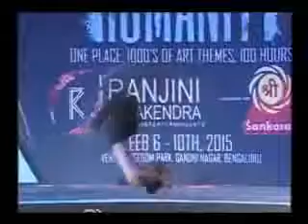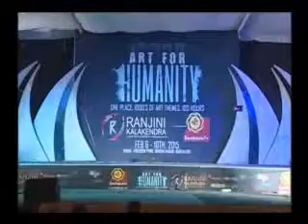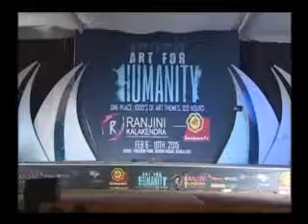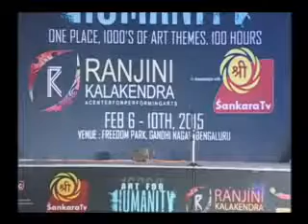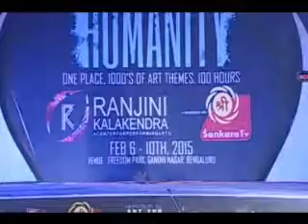ART FOR HUMANITY | PART 48 | RANJINI KALAKENDRA